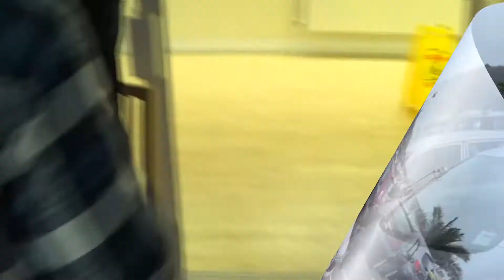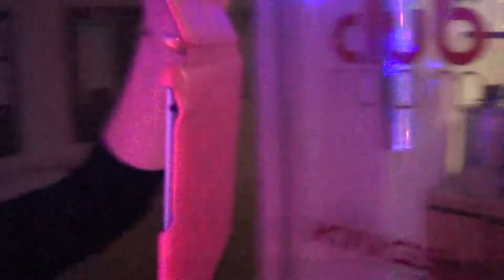Q-Sky Gig Log - Sammy's 40th Birthday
Our very own Q-Sky Sammy celebrates a special birthday, with a few surprises along the way.